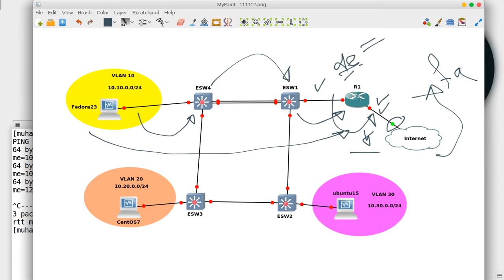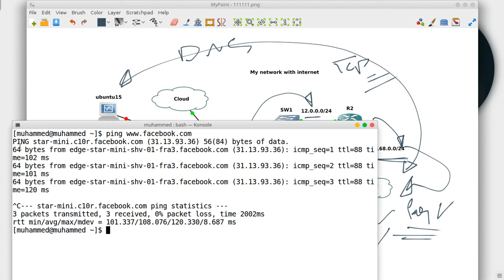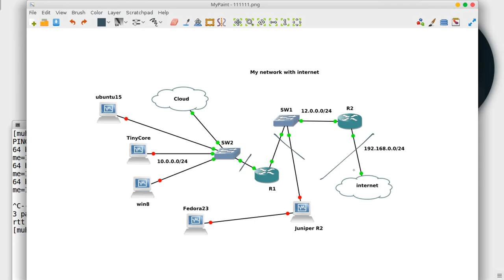25 Wireshark with GNS3 diagrams